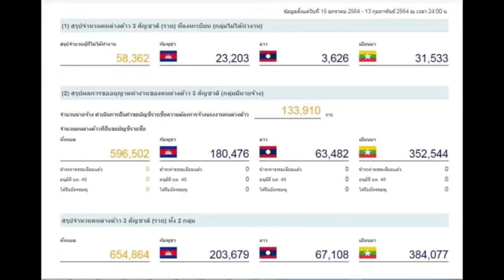បច្ចុប្បន្នភាពស្តីពីបញ្ហាប្រឈមរបស់ពលករបរទេសកំឡុងពេលស្ថានភាពកូវីដ១៩នៅក្នុងប្រទេសថៃ/Central Cambodia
ប្រធានបទៈ បច្ចុប្បន្នភាពស្តីពីបញ្ហាប្រឈមរបស់ពលករបរទេស កំឡុងពេលស្ថានភាពកូវីដ១៩កំពុងរាតត្បាតនៅក្នុងប្រទេសថៃ
វាគ្មិនៈ លោក លឹង សុផុន មន្ត្រីគម្រោងផ្នែកពលករទេសន្តរប្រវេសន៍ នៃអង្គការសង់ត្រាល់ប្រចាំប្រទេសថៃ